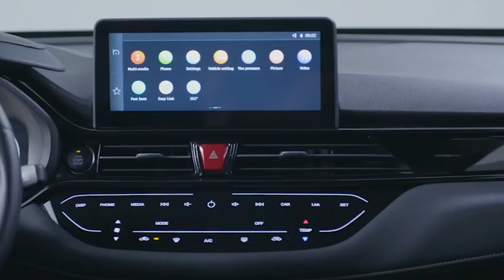شراكة واعدة انطلقت بين عملاقَين: العيسى للسيارات وجاك موتورز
أكثر من 135 عامًا من الخبرات المجتمعة ترسخ علامة فارقة في صناعة السيارات ومستقبل أفضل